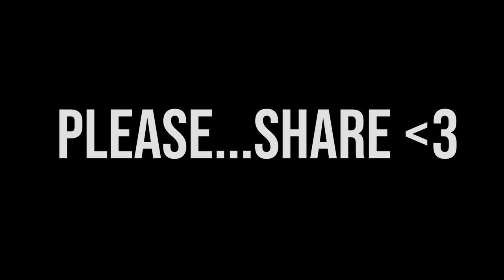"My POV" Official Soundtrack *lyrics in description*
I dont know why my heart is POUNDING but here is the song that better change something my life, for my family, for everyone.

LYRICS!!
Yo for real tho I felt like it's been a minute,
 i've been getting  blessed with an obsessive mindset
 Gotta keep my focus on it, People started talking bout it,
now i'm collabing, and grabbing, an  attention from people that
 I wanna work with  now its worth it,

Hey look i get it, you have my greatest interest at hand but damn,
i did not work  10 years for this career,
 to kick me in the rear tell me what's your greatest fear,
loss, spiders, being  fired, untimely death, old and not retired?

Im popping off, i don't really understand I how I manage,
 the damage, but it  don't matter, watch me scatter
 this art on the wall if  you call me out to fall,
 it'll stall your path, it ain't my fault,
 I'm an optimist your a fake realist,
your 9-5 but Im all the time,

imma do this right, despite my past overriding my present ,
 i was selfish, hellish, lazy,--   pretty much,  a man baby,
 I had problem but i'll keep moving, and it's really soothing
, to get the flow that I really  wanted, guess I’m really
blessed regardless

took a thought, put to play, made it turn to a dream
kept it close, God only knows how it feels bout creating,
Were pretty screwed but he still there holding us with all that care
So compare me and the dream to that, would I give up? Nah relax

Look My point of view different, i want you to believe it ,
just  see it, feel it, feel the energy embracing the thought around it,
and dont combat it, do not trash it,don't be  disrespectful,
 be respectful l, my dreams are eventful, ain't success
without the intellectual mindset of a  person whose
 learning and yearning to grow more then they
ever did and  thats the beginning,

So Why you gotta throw stuff at me when Im climbing
Im finding all  these pieces of myself, So im really trying,

Look Im sorry if i used you people like stepping the  stones,
 im paying kara back  so I just figured I just let you know,
i realized I cant be alone, I guess that aint the vibe i show
,i'm doing what I can to give back this time i'm just chasing goals

I'm Doing it for the family, mom and dad always support me,
Everythings gonna go great and if yall got me then i thank you really,
we dont got much and my sister trying to go college, she's honestly
my reason of rapping and youtube  content creation,
i'll give it my all until I get that call, whether for opportunity
i aint tired, im back, i'm ready wired,

I beat depression heres a lesson for the judgers with no speculation